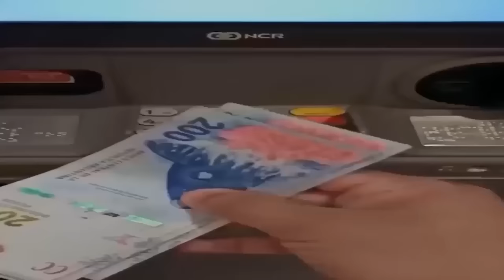A BARILOCHE con mi HERMANO MENOR: Montaña de BASURA- LADO B de la Ciudad - Maravillas Naturales 🏔️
En este vlog muestro mi escapada a Bariloche con mi Hermano Menor. No solo el lado turístico que tanto nos encanta a todos con su cerros, lagos y verde, sino también el lado b que a mi me encanta tanto. Barrio Bajos que en esta ciudad le dicen barrios altos por la altura, montaña de basura, comida, y todo lo que vivimos en 4 días relámpagos.

00:00 - Adelanto
00:57 - Introducción
02:03 - Publicidad
02:46 - Viaje en Avion
05:48 - Presentando a mi hermano
07:07 - Milenial vs Centenial
08:27 - Nuestro Depto
09:17 - Dia 2 (Nos Rompen el OGT $$$)
10:09 - G20 en Bariloche
11:12 - Caminata por bosque de Duendes
12:14 - Viagra para Ratas
13:10 - Tremendo Punto
13:39 - No me Juzguen me gusta el Rugby
14:39 - Te sentis minimo
14:52 - Tremenda Orteada a Los Pumas
15:02 - Flow fan de UDSB
15:27 - Un amigo de LAFE en Bariloche
19:53 - Conociendo el CERRO de BASURA
24:12 - Casas Lindas
24:51 - Algunas Particularidades
26:28 - Cierre